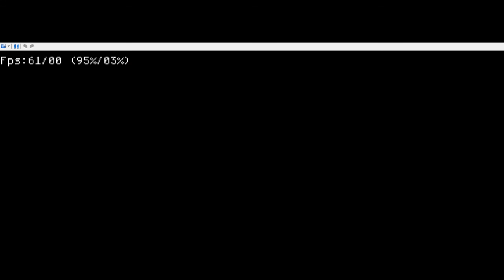Asphalt Urban GT 2 (DS) | Játékosok Roulette #12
Köszöntünk a Játékosok Podcast újra indított sorozatában, a Játékosok Roulette-ben. Eme szegmensben Lacsek egy véletlenszerűen kiválasztott játékkal játszik, ami lehet Gameplay, vagy végigjátszás.